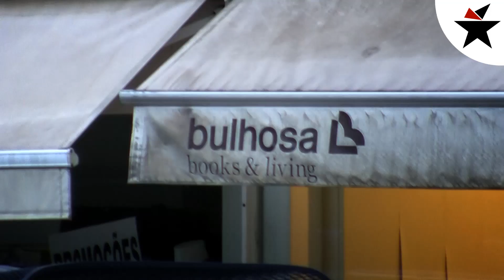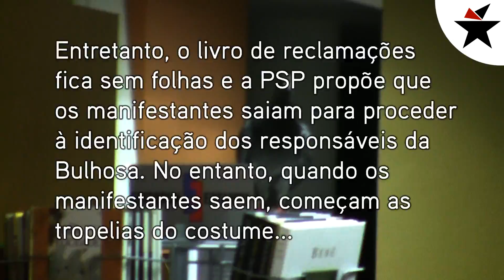A Bulhosa Vai Pagar | Bulhosa Will Pay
A livraria Bulhosa deve salários aos trabalhadores, pagamentos aos editores e vergonha à cara, por isso as Edições Antipáticas e amigos foram visitar a livraria de Entrecampos para relembrar que A Bulhosa Vai Pagar™. Com participação especial da PSP, no seu habitual papel inefável de defensora dos gatunos de todas as espécies. 27/9/2013

ENG
The Bulhosa bookstores owe. To the workers. To the editors. To lots more people, probably. Antipática Editions and friends went to visit the Entrecampos store, in Lisbon, to remind them that Bulhosa Will Pay. With a special participation of the Police, in their usual perfomance as defenders of thieves everywhere.